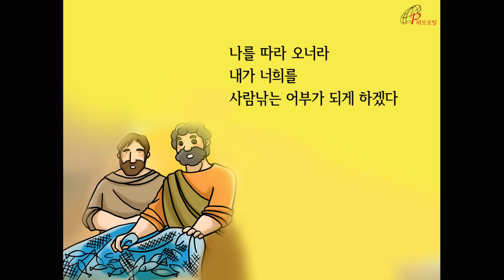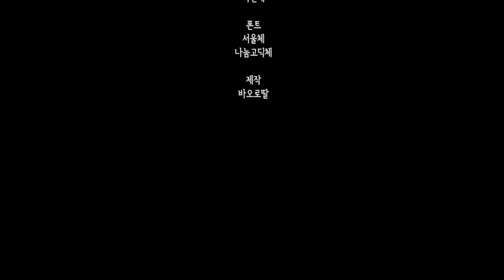[주일복음그림] 갈릴래아 전도를 시작하시다 (마르 1,14-20) 나해 연중제3주일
나레이션: 탁원제
폰트: 서울체, 나눔고딕체
제작: 바오로딸